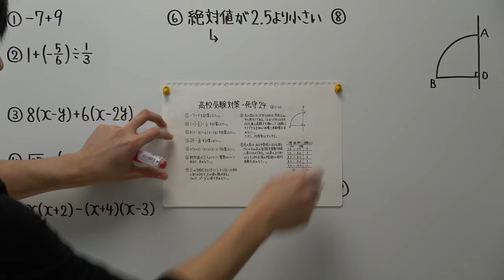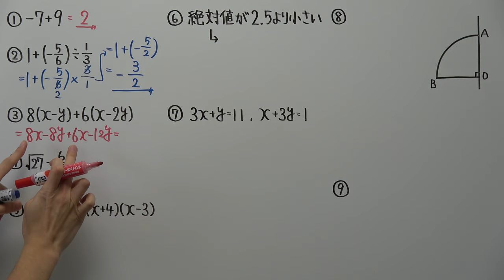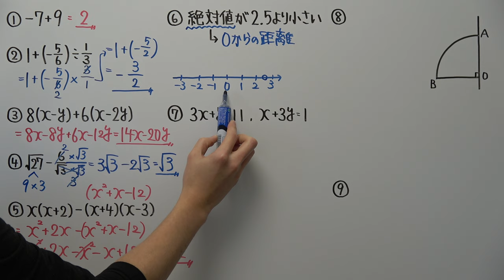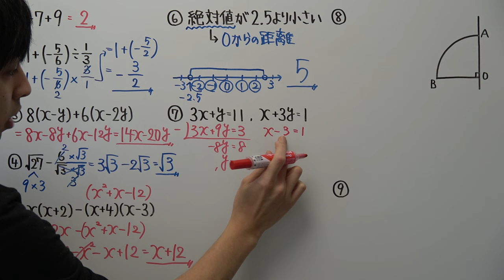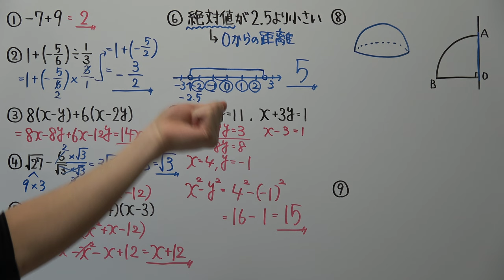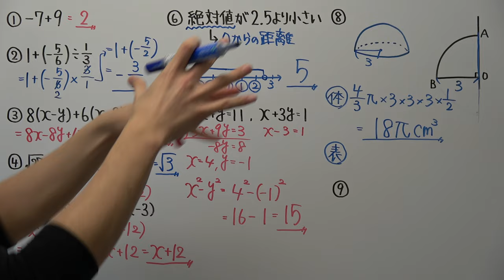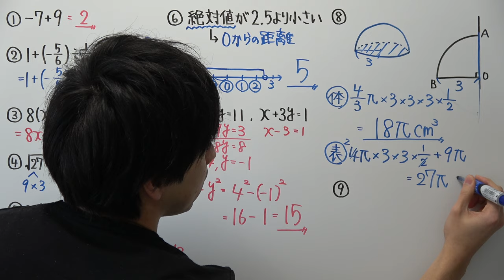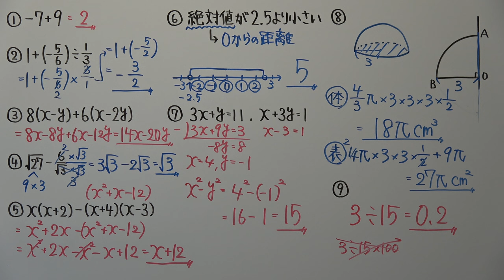【高校受験対策】数学－死守２４